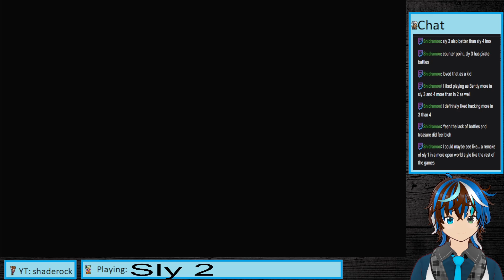Sly 2 Band of Thieves part 45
We are the commander now.